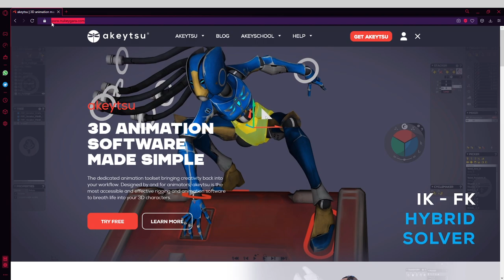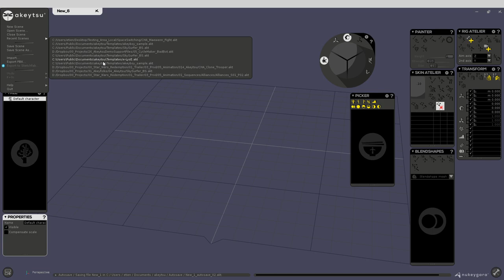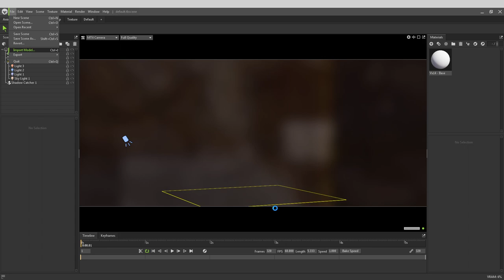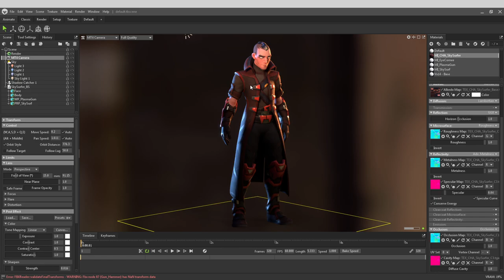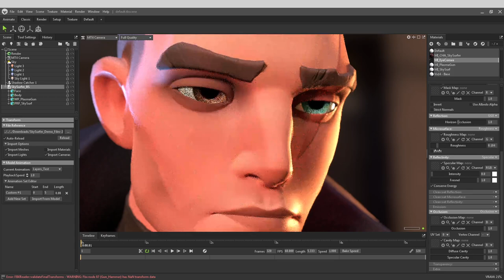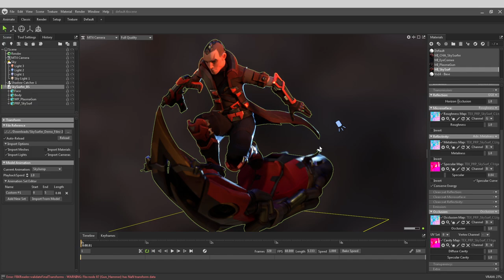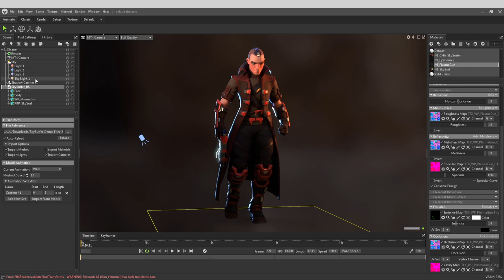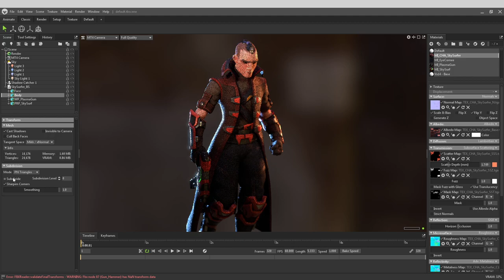[FR] Walk SkySurfer - 12 - Import et rendu dans Marmoset Toolbag 4 =)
Ce tuto, enregistré il y a un bon bout de temps maintenant, vous montre comment créer une marche de A à Z sur le personnage du "SkySurfer", disponible gratuitement avec l'installation d'akeytsu. C'est un personnage plutôt complexe parmi ceux mis à disposition par akeytsu, il a pas mal de contrôles d'animation, et on va voir comment s'amuser avec étape par étape, tranquillement ^^ Notez que tout ce que j'explique n'est ni gravé dans le marbre ni limité à ce personnage, vous pouvez animer autrement et d'autres personnages ou objet, chacun sa méthode/projet ;) L'idée de cette suite de tutos, c'est que ça serve de support pour démarrer sereinement l'animation 3D avec akeytsu

Pour le ton employé, alors je sais, ça va vous faire tout drôle, mais bon en gros à l'époque je donnais des infos au monteur en même temps que j'enregistrais, et vu tout ce qu'il y a à retaper j'ai un peu laissé tomber, tel quel, ça reste largement compréhensible je pense mais bon voilà, mes excuses pour ce décalage un peu étrange ^^" J'espère que ça vous apprendra quelques trucs chouettes !

Et si vous voulez + de rigs ou simplement me soutenir en tant qu'artiste, n'hésitez pas à faire un tour sur les plateformes suivantes :